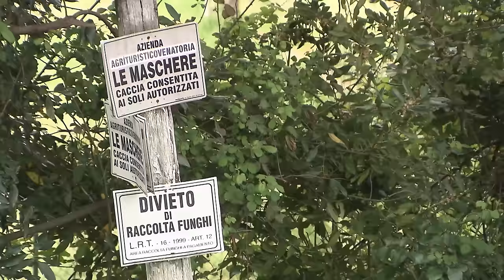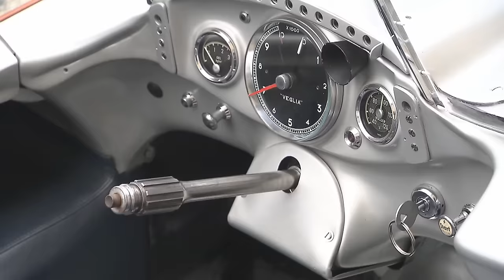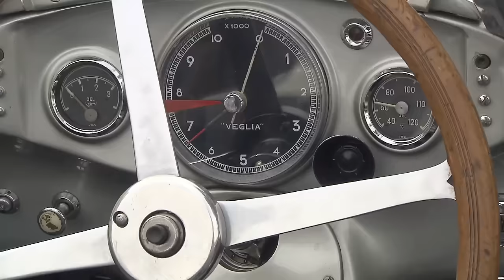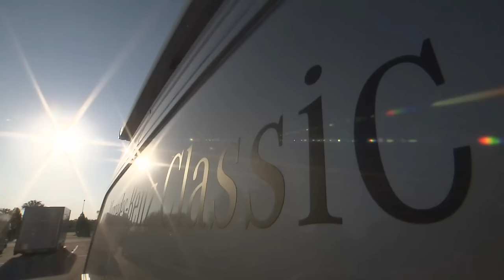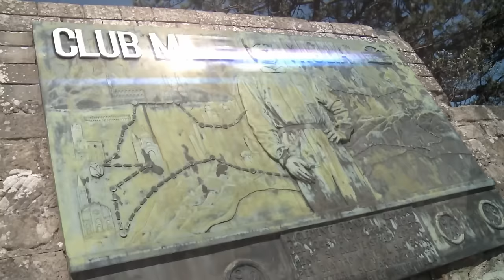Sir Stirling Moss meets Lewis Hamilton - Mille Miglia & Monza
The most successful motor sport season for MERCEDES-BENZ until today - 1955: Silver Arrows heading for victory. Mille Miglia winner Sir Stirling Moss drives a part of the historical track in Italy in his 300 SLR winning car and he meets MERCEDES AMG PETRONAS Team Driver Lewis Hamilton in Monza. Both drivers racing the legendary Parabolica in the W196 R.